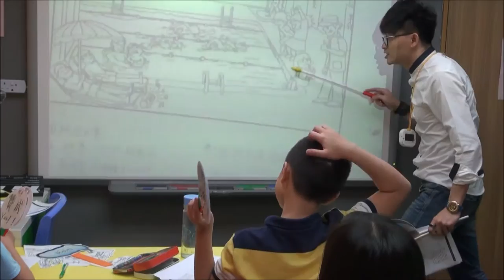Picture Description Exercise - 学汇乐 by Mind Stretcher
The PSLE Picture Description exercise need not be a boring affair. Watch how our 学汇乐 teachers inject fun into Chinese lessons!